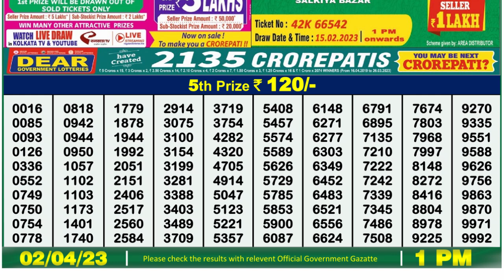Dear Lottery Sambad 1pm today 02.04.23 Nagaland State Lottery Result